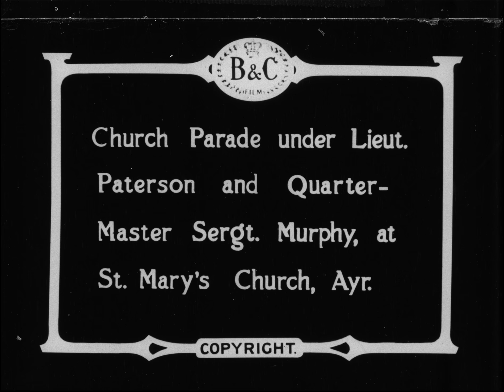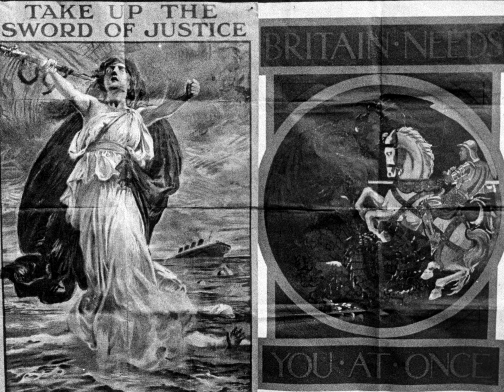Newfoundland Regiment Overseas WWI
Ce film, un bien patrimonial de Bibliothèque et Archives Canada, est offert en anglais seulement.

Défilé à Ayr (Écosse). Le lieutenant Paterson et le sergent quartier-maître Murphy mènent dirigent un défilé vers l’église St. Mary, à Ayr (Écosse). La cuisine sonne l’heure de la soupe. Les membres du Newfoundland Regiment répondent à l’appel et se réunissent autour d’un chariot de crème glacée à Ayr, où le régiment est basé. Embarcation de sauvetage et jour du drapeau à Ayr. Très long défilé de militaires, de civils et de chars allégoriques dans les rues d’Ayr. Une affiche posée sur le premier véhicule dit « Sauvez l’embarcation de sauvetage ». Un membre du 48th Canadian Highlander discute avec un officier du Newfoundland Regiment. Une dame vend des macarons du jour du drapeau à des soldats du Newfoundland pour appuyer la Croix-Rouge. Elle se retire quand un soldat essaie de l’embrasser. Les soldats rient. Un appel pour trouver des recrues. Des affiches de recrutement, parfois très rares. Le drapeau du régiment. Deux soldats montrent fièrement le drapeau du First Newfoundland Regiment et l’Union Jack avec l’insigne du Newfoundland Regiment. Des hommes du First Newfoundland Regiment s’assoient sur le sol pour épeler le mot Newfoundland (Terre-Neuve).

Source : Bibliothèque et Archives Canada. Fonds Newfoundland and Labrador Provincial Archives, 1973-020, IDC 130331.